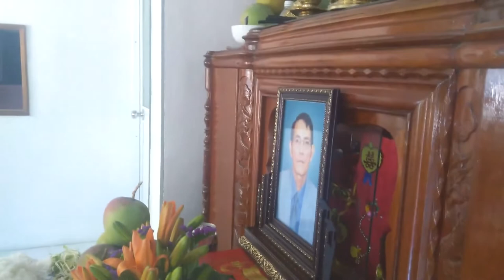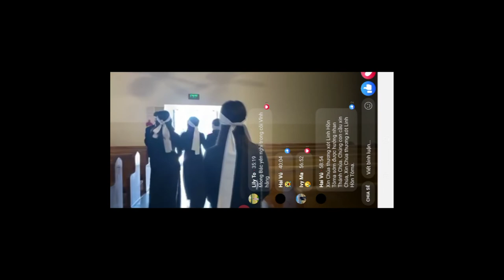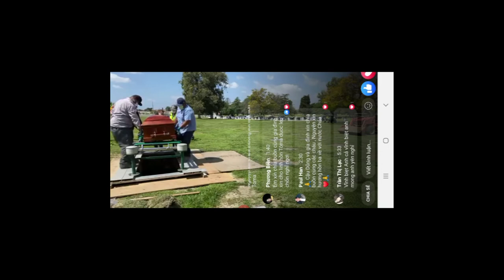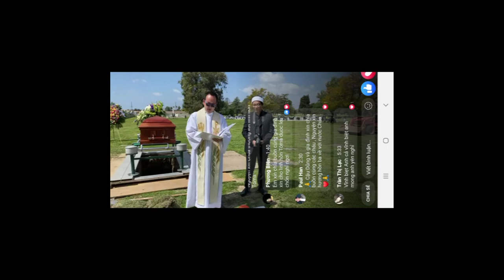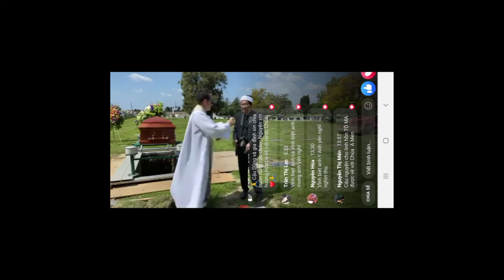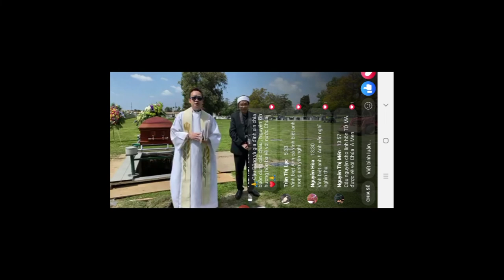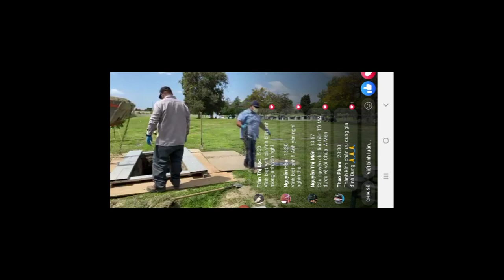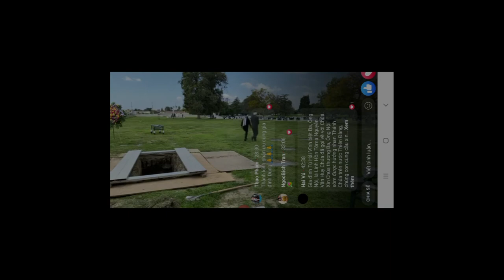Lễ tang ông Nguyễn Văn Huy 29 03 2020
Hữu Tá